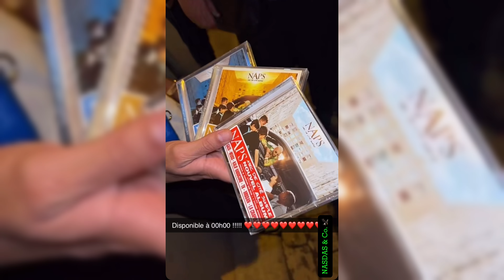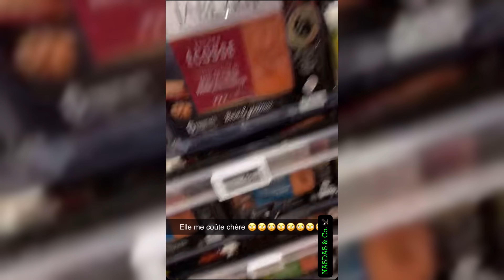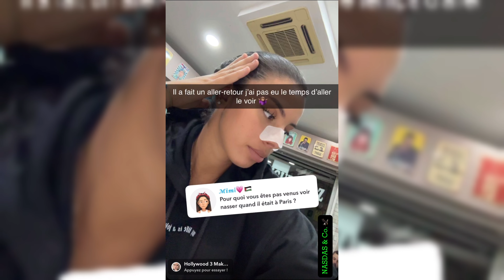NASDAS & Co.🦅[EP.73🍿] NASDAS vs NAPS Match FIFA !🎮⚽️• FARAH Face to Face !🥊😈👊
Créez un cadeau unique en personnalisant vos articles
parmi des centaines de produits ! 🫵🎁

Découvrez Palm Luxe, où l'élégance décontractée rencontre le luxe. Notre collection unique est conçue pour ceux qui recherchent le raffinement au quotidien.

Avec des tissus luxueux et des finitions impeccables, nous avons tout ce qu'il vous faut pour un look chic et décontracté.

📣 Tu veux devenir Influenceur et pouvoir en vivre ? Voici les indispensables qu’il te faudra 🫵

•📖 « Influenceur, vivre de sa passion »
•📖 « Comment devenir Influenceur »
•📖 Avoir la Liberté FINANCIÈRE
•📹 Caméra 4K Ultra HD
•📱Apple Iphone 15 (128Go) Noir
•📱Samsung Galaxy S24 (128 Go) Noir

🙏 Merci infiniment à tous les Tipeurs/Donateurs qui permettront de faire vivre et avancer la Chaîne ! 🥹🫶

 BIENVENUE sur la chaîne "RESEAUX FR 🎬🍿" !

Cette CHAÎNE YouTube est dédiée aux différentes PÉRIPÉTIES ainsi que REBONDISSEMENTS auxquels diverses personnalités de la scène Francophone devront faire face au QUOTIDIEN🍿🎥.